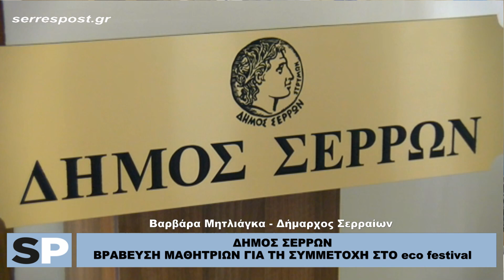Δ. ΣΕΡΡΩΝ - ΒΡΑΒΕΥΣΗ ΜΑΘΗΤΡΙΩΝ ΓΙΑ ΤΗ ΣΥΜΜΕΤΟΧΗ ΣΤΟ eco festival